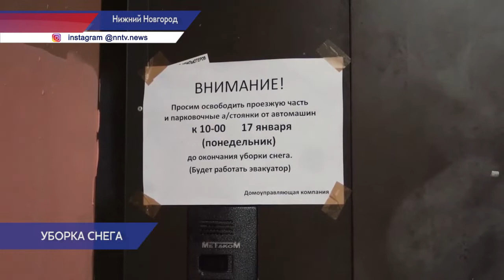Больше 20 тысяч кубов снега вывезли с начала последнего снегопада в Нижегородском районе